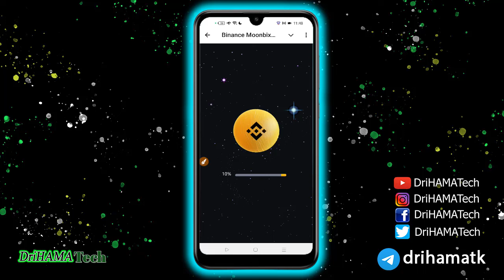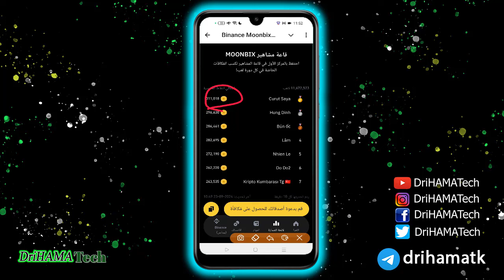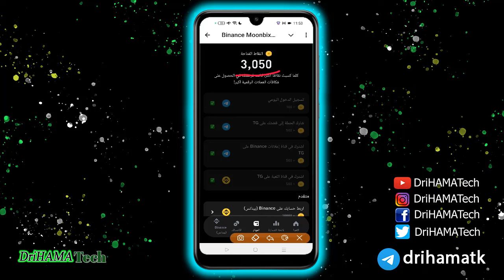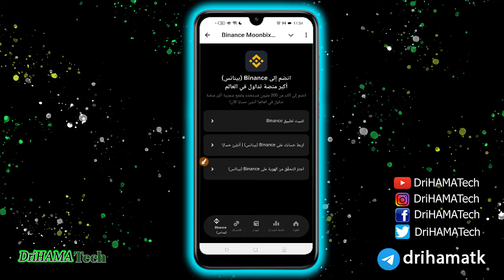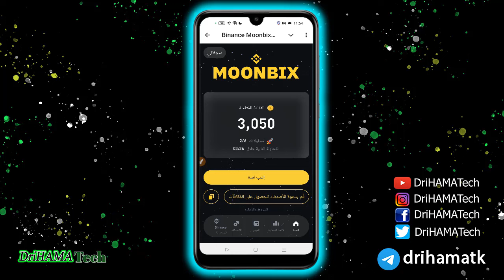شرح بوت MOONBIX التابع لبايننس استغلو الفرصة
بوت جديد تابع لمنصة بينانس بوت Moonbix

- كل الشروحات السابقة المهمة : ______________________

طريقة العمل على بوت moonbix من منصة binance سارع وكن من الاوائل
اخير ادراج بوت بيناس رسميا . شرح بوت Moonbix . سحب العملات من البوت
Binance's Moonbix Bot
Binance Moonbix telegram bot
Binance Moonbix Bot join and explained
ادراج بوت بينانس رسميا / شرح بوت Moonbix وسحب العملات من البوت الحق بسرعه
ادراج بوت بينانس الرسمي Moonbix شرح كل التفاصيل في البوت
شرح بوت Moonbix التابع بمنصة binance استغلو الفرصة
اكسب الف دولار من البوت ده مشروع ضخم شرح بوت Moonbix
شرح بوت Binance |عمله Moonbix خطوة خطوة للمبتدئين على التليجرام
شرح بوت بينانس moonbix Binance
بوت MOONBIX المدعوم من بينانس | شرح كامل للبوت وطرق الربح | كيفية التأهل في بوت الارنب
بوت بايننس | افضل بوت فالتليجرام | شرح بوت moonbix الخاص بي منصه بايننس | لا تضيع الفرصه منك
شرح Moonbix بوت منصة بينانس
شرح بوت Moonbix bot الدي انشأته منصة بينانس سعر العملة سيكون متل BNB
كيفية تحقيق الأرباح من الإردروبات والعملات الرقمية
أخير ادراج بوت بيناس رسميا 😍🔥. شرح بوت Moonbix . سحب العملات من البوت
ادراج بوت بينانس رسميا شرح moonbix البوت الأقوى بين البوتات الجديدة والاكثر توزيعا للأرباح في 2024!
بوت moonbix التابع لبينانس علي تيلجرام | جمع نقاط واربح عملات
شرح بوت منصة بينانس الجديد | بوت Binance Moonbix
المشروع الاضخم من بايننس بوت خاص بهم و ارباح قوية جدا MOONBIX TELEGRAM BOT